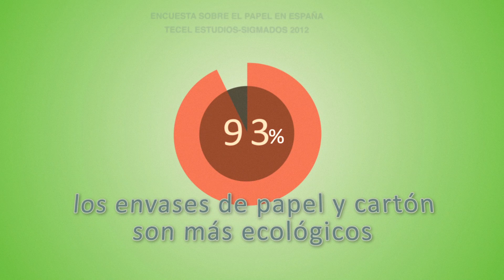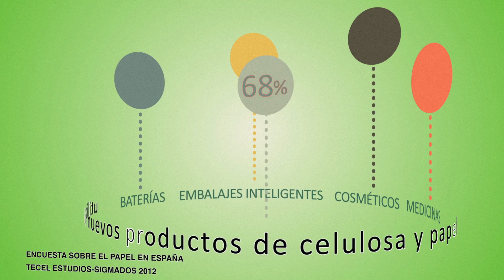Lo que dice el consumidor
Oigamos la voz del consumidor, queremos saber cuál es su opinión sobre el papel y los productos papeleros. Más allá de lugares comunes y mitos urbanos, son las encuestas las que dan voz al ciudadano y recogen su opinión. Este video recopila una serie de datos procedentes de los sondeos más recientes sobre el papel.